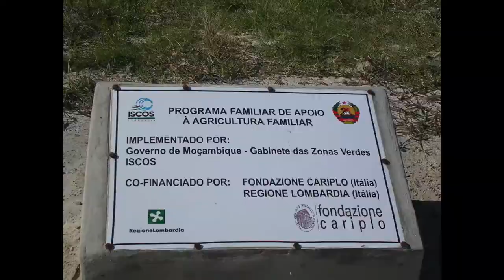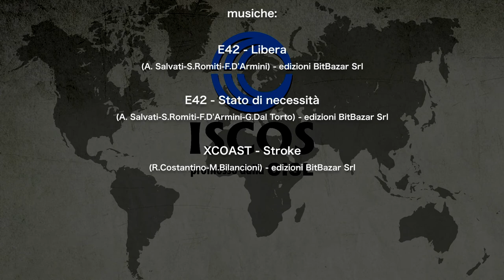5 per 1000 a ISCOS - Una scelta di dignità (2018)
Ogni giorno è fatto di scelte.
Oggi scegli ISCOS, difendi la dignità del lavoro.
ISCOS è una ONG che dal 1983 difende i diritti e le aspirazioni dei lavoratori nel mondo.
Grazie a 280 progetti realizzati in 60 paesi con la collaborazione di 54 sindacati esteri difendiamo la dignità di ogni singolo lavoratore. Iniziando dalla tua.

FAI UNA SCELTA DI DIGNITÀ,
dai il tuo 5 1000 a ISCOS
Fare la scelta giusta oggi non ti costa nulla .

L'ISCOS, perché ti riguarda?

L'ISCOS è una ONG nata nel 1983, dall'esperienza CISL, e articolata in 10 realtà regionali. Dall'83 a oggi ha realizzato circa 300 progetti in oltre 60 paesi coinvolgendo più di 50 sindacati esteri.
La Cooperazione allo Sviluppo è l'anima stessa e la ragion d'essere dell'ISCOS. Perché i confini di noi tutti non sono più nazionali ma globali. Perché la difesa dei diritti dei lavoratori e delle lavoratrici in Italia passa attraverso la difesa dei diritti dei lavoratori nel mondo. Perché a domande comuni occorre una risposta globale e un'azione sindacale globale. Per questi motivi oggi la Cooperazione è, per tutti, un'attività su cui investire e non un costo su cui risparmiare.
L'esperienza di ISCOS è, di per se stessa, una dimostrazione del senso della Cooperazione internazionale nel mondo contemporaneo. In luoghi come la Birmania, ad esempio, dove ISCOS ha sostenuto il popolo e il sindacato birmano nella lotta per la libertà e la democrazia. La presenza di ISCOS nel paese asiatico ci ha dato modo di conoscere e appoggiare la battaglie di Aung San Suu Kyi, Premio nobel per la pace nel 1991. L'attività in Brasile ha invece concorso alla nascita del sindacato brasiliano e assistito il percorso di Lula: da sindacalista a Presidente del Brasile.
Per questo è importante devolvere il 5 x 1000 all'ISCOS. Per sostenere progetti concreti, capaci di estendere i diritti umani e sindacali e il lavoro dignitoso, di favorire lo sviluppo sostenibile, di rafforzare il ruolo del sindacato nella società civile per migliorare i processi di libertà e di democrazia.
Sostenere i progetti ISCOS significa difendere i diritti di tutti. Perché dalla crisi si esce in un solo modo: insieme. Ecco perché l'ISCOS ti riguarda.

montaggio Xavier Plagaro Mussard
voce Emanuela Giovannini

Video e foto da fonti varie e da archivi progetti ISCOS:
Tommaso Facchin, Ivan Franceschini: documentario "Dreamwork China"
Ricardo Wetzler: foto Argentina
Daniele Gussago: foto Pakistan
ISCOS Marche: foto India, Tamil Nadu
ISCOS Lombardia: foto Mozambico
Bruno Salvinelli - Fondazione Sipec: Foto Amazzonia
Umbreen Butt: documentario "The Collective Voice", Pakistan
Prathamesh Rane: documentario "The Wire Nest", India
Constantino Corbari: documentario "CFM Un treno per Maputo", Mozambico
Fabio di Cocco (CislTV): video "Adottiamo un sindacalista Birmano"
Cecilia Brighi: foto Birmania
Ebe Giovannini: documentario "Il cammino della solidarietà, 20 anni di collaborazione tra Cisl e Cut del Brasile"

Musiche:
E42 - Libera
(A. Salvati-S.Romiti-F.D'Armini)
edizioni BitBazar Srl

E42 - Stato di necessità
(A. Salvati-S.Romiti-F.D'Armini-G.Dal Torto)
edizioni BitBazar Srl

XCOAST - Stroke
(R.Costantino-M.Bilancioni)
edizioni BitBazar Srl